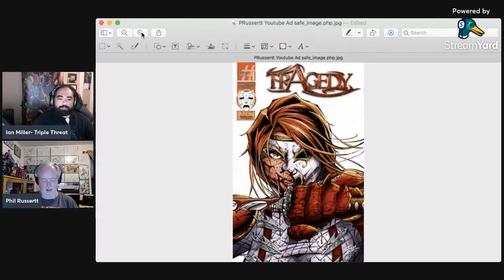Triple Threat Comics Youtube Channel Episode 5 Guest Phillip Russertt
Join me as I talk to the creator of the comic Tragedy, Phillip Russertt about his comic as well as upcoming projects.